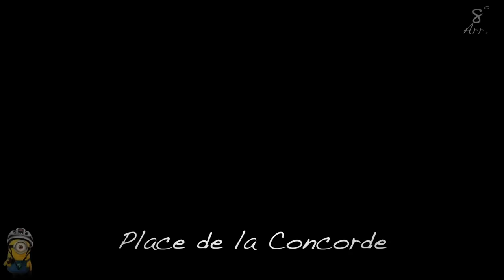🚲 Daily Obs N°27 🎥 : J'ai encooore roulé avec un journaliste ! 😐 🎤 🌧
Salut toi, tu vas bien ?
J'ai une nouvelle fois roulé avec un journaliste, mais cette fois, c'était également un cycliste "quotidien".
Ça change totalement la donne, et la tonalité de son travail, d'ailleurs ! 😉
Nous avons pris l'emblématique piste cyclable de la voie Georges Pompidou, et ensuite, nous sommes allés un peu jauger les grands boulevards.
Bah en fait, la jauge était bien pleine...
C'était "Carpocalypse" par là-bas ! 😱
À tel point que nous mêmes, nous étions bloqués, prisonniers de toutes ces autos, cars et autobus à l'arrêt !

Simon Rozé, journaliste à Radio France International, a publié son sujet aujourd'hui même : "Grand Reportage" 👍 N'hésites pas à aller écouter l'intégralité de ce travail, c'est passionnant et très complet !

Ce jour-là, j’étais juché sur mon vélo Ridgeback "Element", bien équipé pour les journées humides, et je portais le stabilisateur Karma Grip pour GoPro, au torse, avec le harnais GoPro.